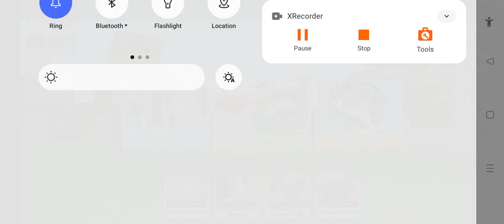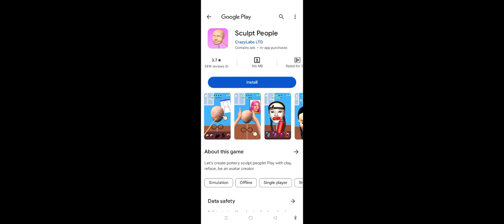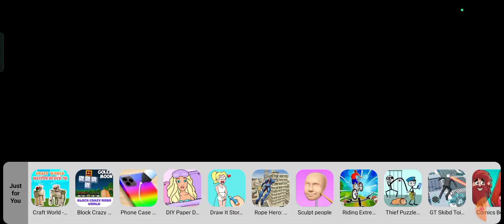November 18, 2023(2)